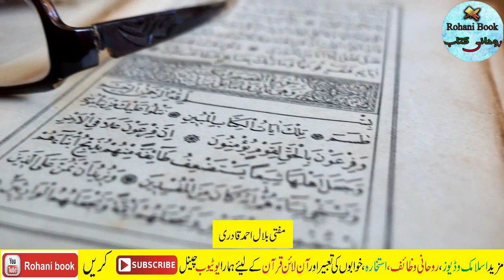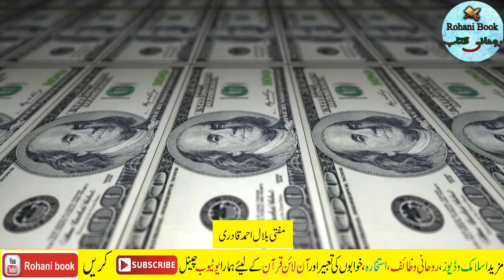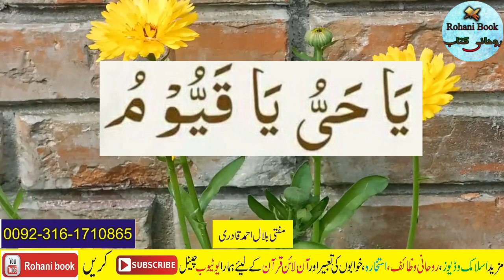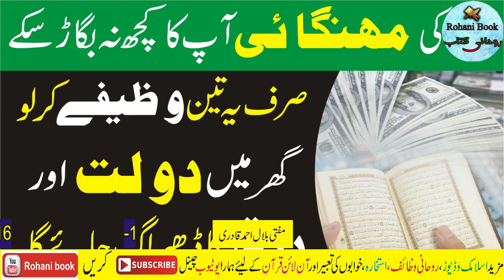Mehangai Khatam Karne Ka Wazifa | Paison Rizq Dolat main barkat ka wazifa | wazifa money